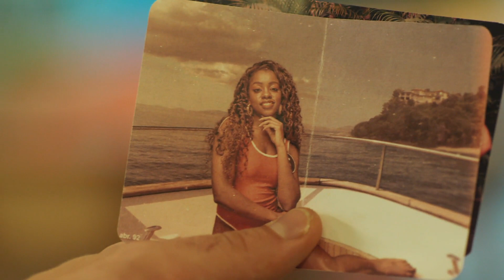Olívia reaparece grávida de Miguel e choca todos! | Fuzuê | TV Globo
Olívia, ex-namorada de Miguel, reaparece esperando um filho do rapaz e deixa todos em choque com a notícia! 😱

Capítulo 10, 24 de agosto de 2023, quinta-feira.